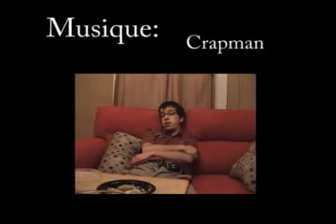Le bol au poulet de PFK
Voici l'événement marquant de l'année 2007: la sortie du bol au poulet de pfk. Oseriez vous y gouter ? Poulet frit kentucky c'est très douteux...